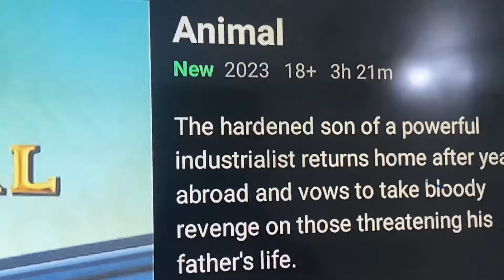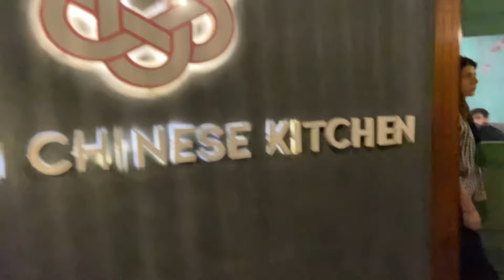A fun weekend.. so much is going on! Gulbano ka dance🕺🏻 Ammi ka ghar| Animal movie review 🙌🏻